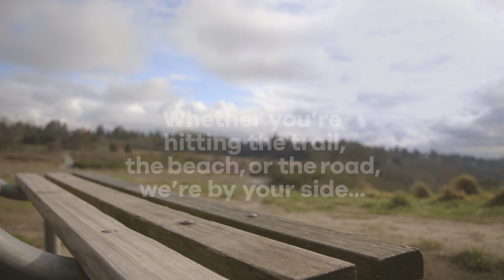Hydro Flask Standard Mouth Video HD